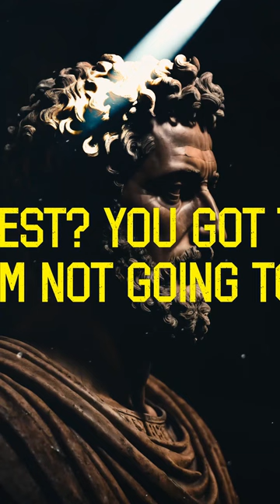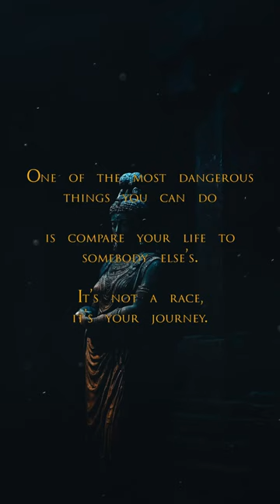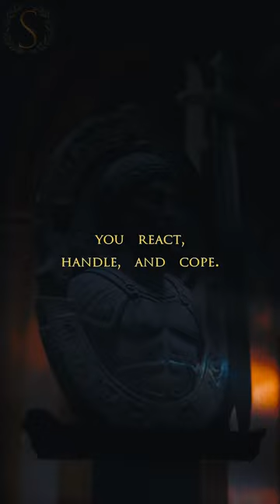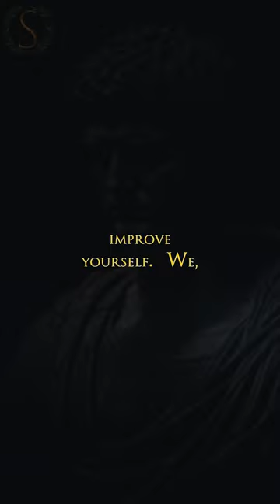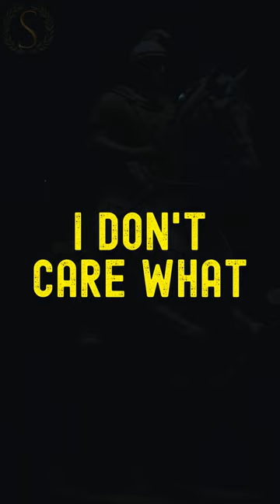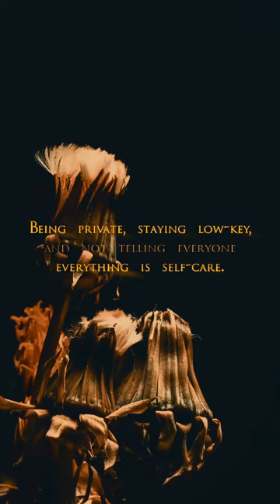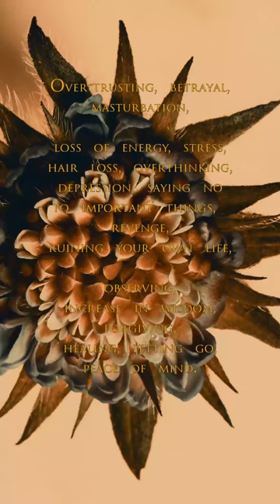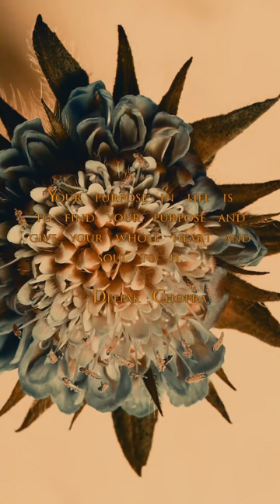Stoic Radio - What are Aristotle's greatest quotes? (Sub-Conscious Stoic)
Stoic FM Radio Station - Sub-Conscious Stoic Radio- Motivational Quotes Video Workout - Stoic Relaxation and Mindfulness music - Stoic Radio - What are Aristotle's greatest quotes? (Sub-Conscious Stoic)